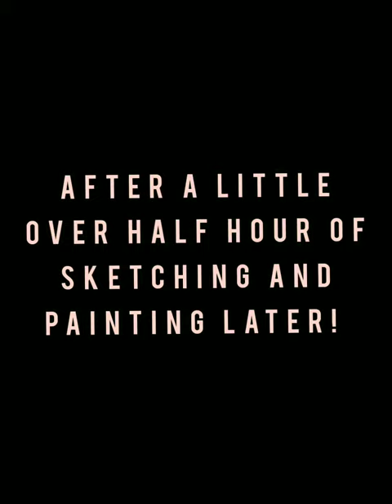Trying plein air painting of my balcony for the first time!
Tried sketching and watercolor painting my balcony plant in a little over a half hour! Let me know what you think and if you've tried plein air painting!!

Tools
Fabriano Sketchbook
Daniel Smith watercolors
Jackson's art, Winsor & newton brushes